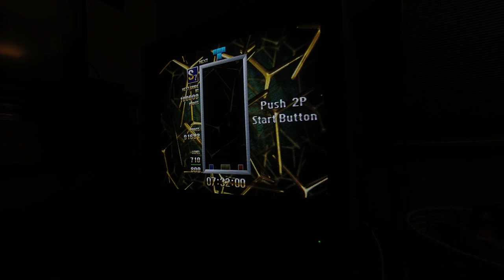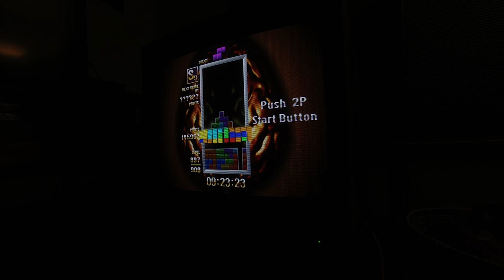TGM1: 10:26.41 GM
Previous best: 10:27

Splits: 5:24, 5:02

Gold splits: 5:15, 4:59